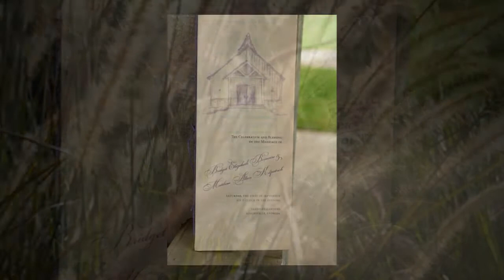Atlanta Wedding Photographer - Bridget & Matt Wedding Slideshow